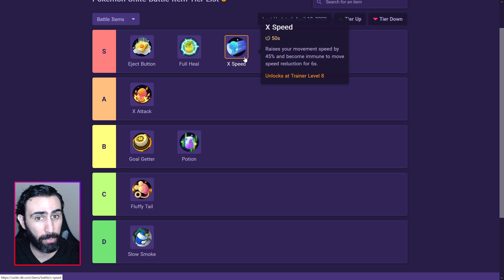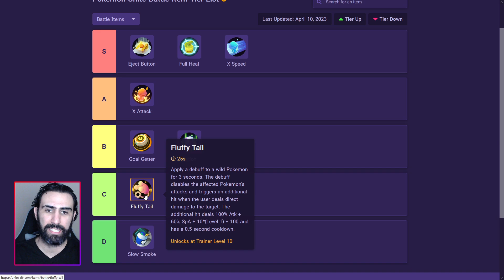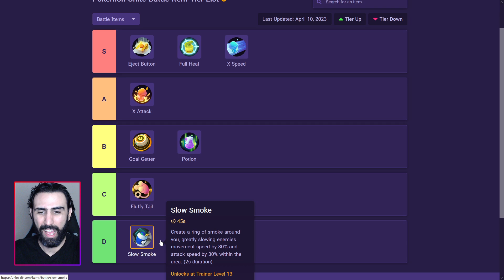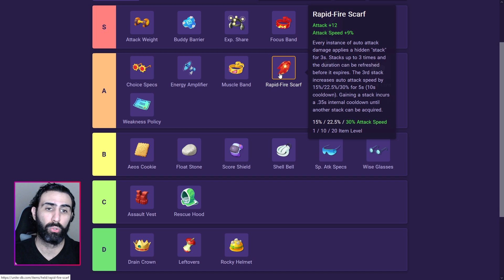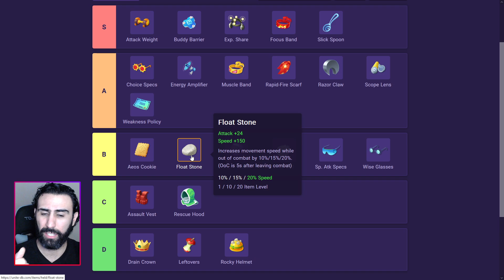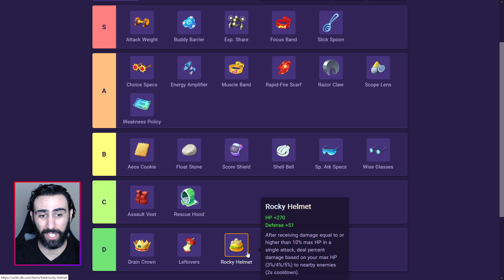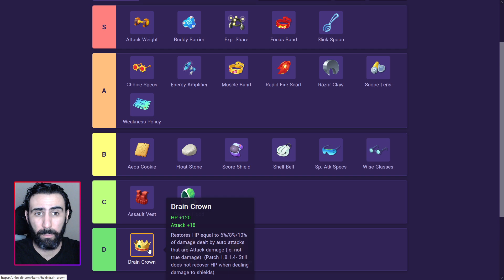⭐TIER LIST de los MEJORES OBJETOS usados en COMPETITIVO! | Pokémon Unite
Disfruta de las partidas 🧡

Soy Alex y me encanta Pokémon Unite y Pokémon en General. Ojalá puedas disfrutar conmigo el contenido para aprender, entretener o divertir.

Espero te haya agradado y puedas sacar un gran provecho al pokémon!